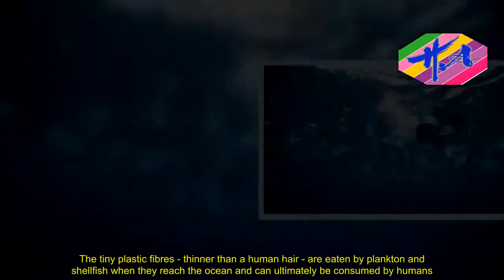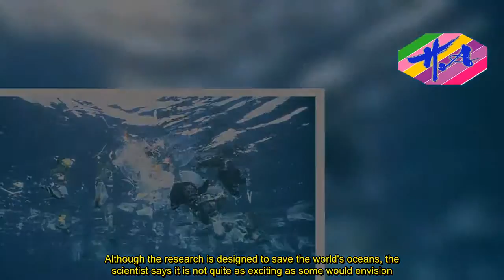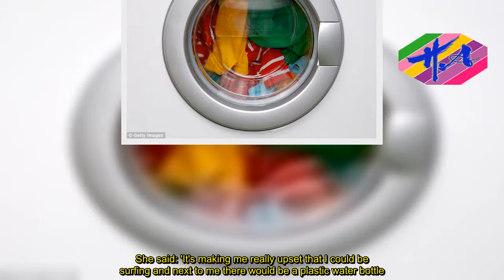Wash your cold-weather fleece in a special bag to reduce the production of damaging microfibres - N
Wash your cold-weather fleece in a special bag to reduce the production of damaging microfibres  - News Techcology
Scientists are urging people to wash their fleeces in special bags to reduce the production of damaging microfibres.Polyester or acrylic clothing can release as many as 700,000 microfibres in a single  washing machine load.The tiny plastic fibres - thinner than a human hair - are eaten by plankton and shellfish when they reach the ocean and can ultimately be consumed by humans.To combat this, scientists have developed a special bag to wash fleeces which reduces the microfibres they shed.The bag is made from an extremely fine mesh and so can catch the tiny pieces of plastic while also reducing the abrasion that causes the garments to shed.Researchers from Plymouth University are testing a variety of different bags.As well as the bags, the team is also investigating the Cora Ball, a laundry ball that is placed in the machine with clothing and catches the fibres released.Marine scientist Imogen Napper is working to see if clothes are washed as effectively in the scientists' fibre-trapping bags as opposed to when washed normally.By deliberately staining the items of clothing, she will assess how clean they emerge after a wash cycle.Although the research is designed to save the world's oceans, the scientist says it is not quite as exciting as some would envision.Ms Napper told The Times: 'People might assume I am travelling to exotic places and scuba diving with turtles, but my research is based in a lab with washing machines.'As well as studying the bags and the washing effectiveness, the marine scientist is also investigating the effectiveness of other methods to prevent microplastic pollution.Ms Napper will test washing machine filters that catch the microplastic waste before it enters the drains.As a keen surfer, living on and around beaches served as inspiration for the 26-year-old scientist.She said: 'It's making me really upset that I could be surfing and next to me there would be a plastic water bottle.'If that's happening in the coast around me and is happening all around the world it's something we really need to attack now.'The research will also look at the feelings that people have towards using a bag and the likelihood of it being used.